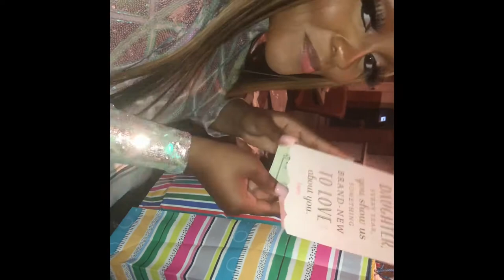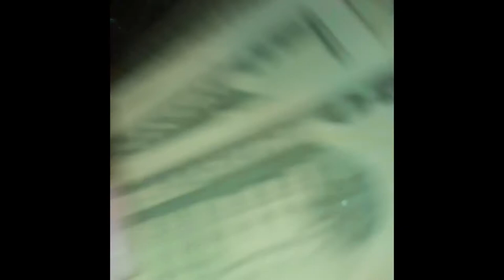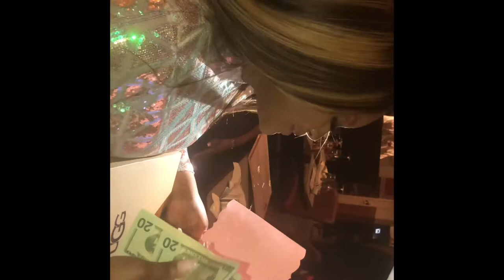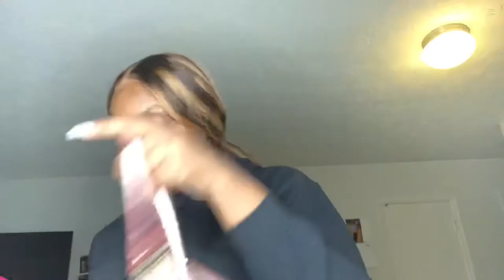Bday Vlog|Part 1💕